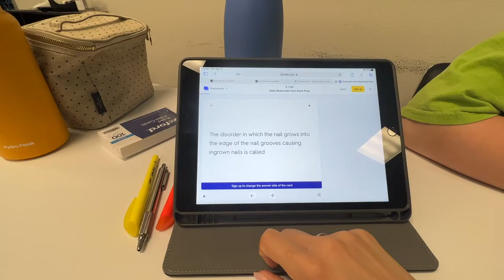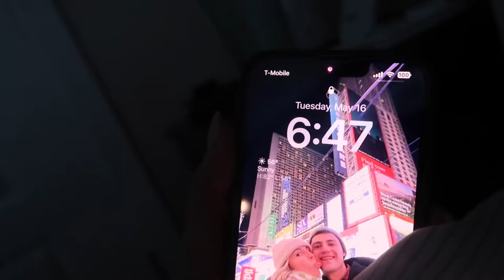A WEEK IN MY LIFE | nail tech school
Nail school is FLYING by and I am SO EXCITED to be able to officially start my business. I've definitely found one of my callings in my life doing nails & am so thankful I went for it!!! This is a bit of what my days at school look like, I'm going to miss it. :)